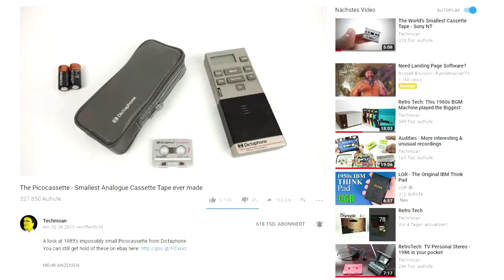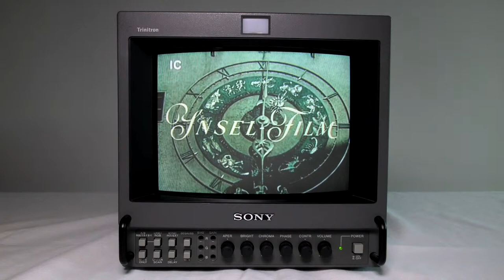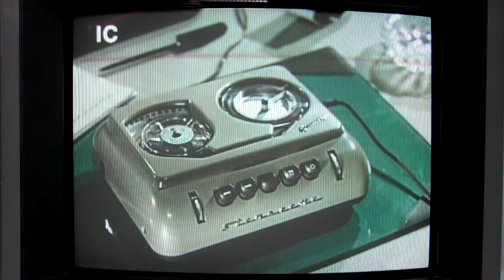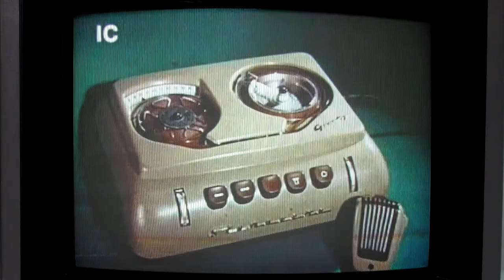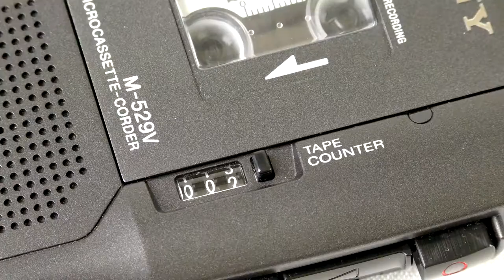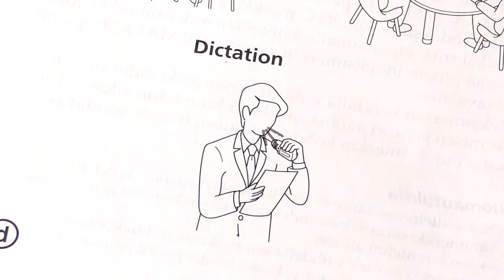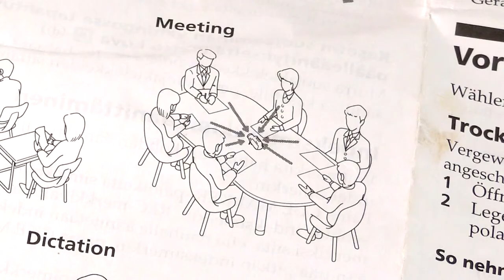Die Microkassette - oder: Sonys analoge Diktiergeräte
In diesem Video beschäftigen wir uns einmal mit der Geschichte der Microkassette und schauen uns dabei ein paar alte Diktiergeräte der Firma Sony an. Hier habe ich zum einen das Sony M-450, das Sony M-529V, sowie das Sony M-100MC. Ich zeige welche Einsatzmöglichkeiten selbst heute noch mit einem analogen Diktiergerät problemfrei möglich sind und was von den Geräten zu erwarten ist.

Wer sich zudem für die kleinste analoge Kassette interessiert und des Englischen mächtig ist, kann sich dieses Video über die Picocassette vom britischen YouTuber Techmoan ansehen:

Wer das Original des Grundig Stenorette Werbespots aus diesem Video sucht, dies ist ebenfalls auf YouTube zu finden:

Auch wenn die Microkassette aufgrund von technischen und physikalischen Eigenschaften nicht in der Lage ist Musik im HiFi-Sound wiederzugeben, so habe ich dennoch mit folgenden gemafreien Titeln eine Testaufnahme gemacht:

Gefilmt wird mit der Panasonic HC-VXF990
Gemischt mit dem Behringer Xenyx 1622USB
Erzählstimme mit dem Behringer B-1 Mikrofon aufgezeichnet